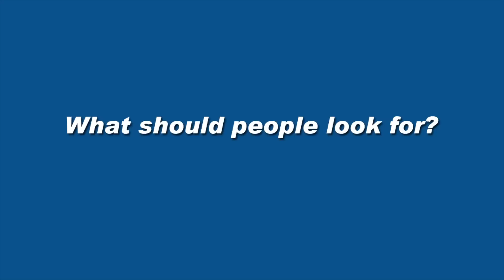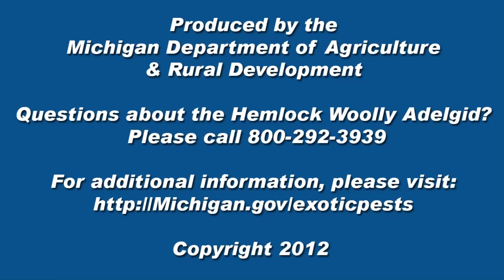Hemlock Woolly Adelgid Infestation in Southwest Michigan, April 2012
Hemlock Woolly Adelgid Infestation in Southwest Michigan, April 2012 - A conversation with John Bedford, Pest Response Program Specialist

(To download an MPEG-4 version of this video, you will need to use a
Firefox web browser and one of the following plugins installed:

From the MDARD press release:
Exotic Hemlock-Killing Insect Found in Berrien County
Infestations confirmed in New Buffalo

LANSING - Today, the Michigan Department of Agriculture and Rural Development (MDARD) confirmed an infestation of the hemlock woolly adelgid (HWA) in Berrien County. This is the first confirmation of HWA in Berrien County.

HWA is a small, aphid-like insect that uses its long, siphoning mouthparts to extract sap from hemlock trees. Native to eastern Asia, HWA was discovered in Virginia in 1951, and has since spread over an area from Georgia to Maine, decimating hemlock stands across much of the eastern U.S.  Heavy infestations of HWA have killed trees in as little as four years.

The initial positive site in New Buffalo was discovered by an alert landscaper who reported his suspicion to the Michigan Department of Natural Resources (DNR).  DNR informed MDARD which initiated a survey of all hemlocks trees within a half mile of the positive site and   second positive site was discovered. Surveys will continue in the area to determine the full extent of the infestations.  Minimally, infested trees will be removed and destroyed; and hemlock trees in the area surrounding the infested trees will be treated with an approved insecticide.

"More than 100 million hemlock trees are present in Michigan forests, providing valuable habitat for a diversity of animals, including birds, deer, and fish. These trees are critical to the ecology and aesthetics of Michigan's northern forests," said Gina Alessandri, MDARD's Pesticide and Plant Pest Management Division Director. "These detections underscore the importance of citizen involvement in exotic pest detection. Without the report from an alert and conscientious individual, these detections may have gone unnoticed for months, or even years, making eradication of this devastating pest much more unlikely."

The origin of these new infestations is not known at this time.  Work will be conducted by MDARD in an effort to identify not only the source, but also other areas that may have been exposed to possible infestation.  There are no known established populations of HWA anywhere else in Michigan.

"Nursery operators, landscapers and homeowners should never accept hemlock from quarantined areas, and never accept hemlock without proper certification," said Alessandri. "Examine your hemlock for the presence of white, cottony masses on the underside of the branches where the needles attach. If you suspect HWA, contact MDARD immediately."

People who live, work and play in the area of concern should be aware that the movement of hemlock materials (trees, branches and twigs) could spread HWA.  At this time, hemlock materials should not be removed from the property from which they originate.  Also, it is recommended that no hemlock trees be brought into the area of concern as they run the risk of becoming infested.   The area of concern is roughly described as the area bounded by S. Red Arrow Hwy. to the east, Townline Avenue to the north, Lake Michigan to the west and a line between the intersection of Arbor and Marquette Dr. and the intersection of Hwy. 12 and S. Red Arrow Hwy to the south.

A map showing the area of concern and more information on HWA can be found

Michigan law restricts the movement of hemlock into the state, and includes a complete ban on the movement of hemlock from infested areas.

Follow us @MichDeptofAg